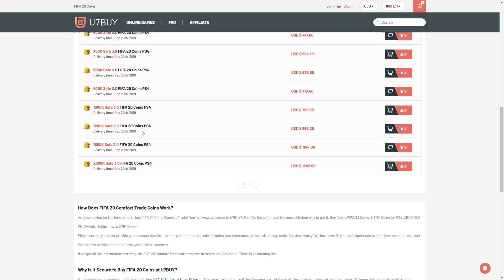HUGE TOTS PACKED!! 36,000 FIFA POINTS TOTSSF PACK OPENING!! FIFA20 Ultimate Team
HUGE 93 RATED TOTS PACKED! IN THIS INSANE 36,000 FIFA POINT TOTSSF WE PACK 4 TOTS! Who have you guys packed so far?

🎮: GAME: FIFA 20